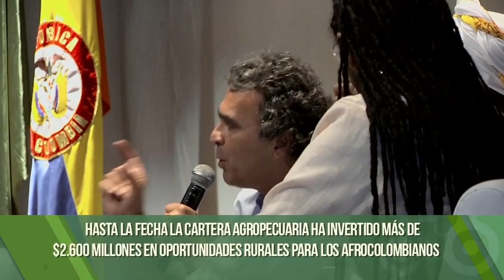Líderes antioqueños afro, celebran el día de la Afrocolombianidad